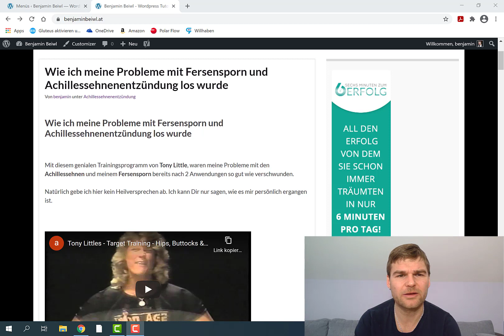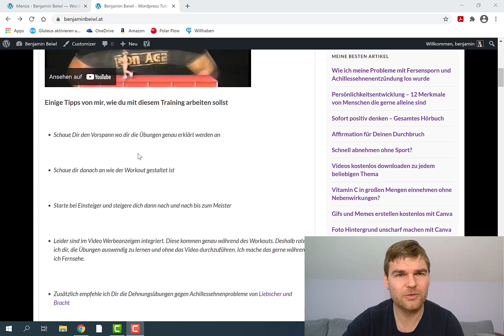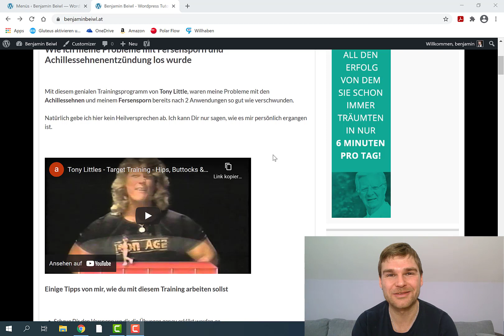Achillessehnenentzündung, Fersensporen und Haglundfersenprobleme loswerden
5 Jahre lang hatte ich Probleme mit Achillessehnenentzündungen auf beiden Füßen. Da ich schon lange Langstreckenläufer bin, habe ich auch trotz dieser  Schmerzen weitertrainiert. Danach folgten Knochenauswüchse an meinen Fersenrückseiten, genannt hinterer Fersensporn oder Haglundferse. Nichts hat geholfen. Doch vor kurzem habe ich etwas tolles rausgefunden. Das erfährst du in diesem Video.